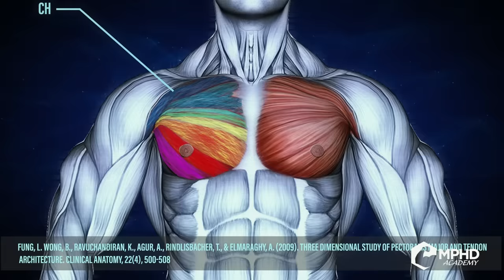Robby Robinson On Ronnie Coleman's Hardcore Training: "I Was Very Disappointed In Ronnie"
Robby Robinson thinks that mass monster size is making the sport look bad and was disappointed in how far Ronnie Coleman took it.

While mass monster size was slowly creeping into pro bodybuilding before Ronnie Coleman. Ronnie ultimately solidified the mass monster aesthetic. His 8x Olympia reign and incredible massive size changed the standard for Men's Open pro bodybuilding. Today, some people think the mass monster aesthetic has gone too far. Robby Robinson is one of those people. In our latest GI Exclusive interview, Robby Robinson explains why he was disappointed in Ronnie Coleman for pushing his body too far.

During our conversation with Robby Robinson, we got on the topic of the modern era of bodybuilding. Specifically, whether or not the quality of physiques have declined as many critics of the sport have been saying. Robby Robinson agrees. He thinks mass monster size makes the sport look bad and is dropping interest from fans beyond the hardcore. He loves the introduction of Classic Physique and hopes it continues to grow and change the expectation on physique size in bodybuilding as a whole.

But midway through this conversation Robby Robinson uses one main example - Ronnie Coleman. Ronnie changed the game with his insane mass monster size. It earned him eight Mr. Olympia titles. It also earned him a life of painful injuries after retirement. He's had over a  dozen surgeries on his spine and hips combined. It was explored in detail with our documentary feature Ronnie Coleman: The King.

"I hate to say this but I was very disappointed in Ronnie," Robby Robinson states in our interview. "To see him come out like that. It hurt my feelings really. To see him come out where he can hardly walk? I think thats an exaggeration. That's an overdoing of that theme. That's his life. That's his body. But I don't know..."

We then follow up asking what his impression of Ronnie Coleman was in his prime. Was he disappointed before the injuries came later? Robby Robinson claims that he enjoyed Ronnie's physique when he was younger. He recounts the stories that circulated of Ronnie squatting 800 or 900 pounds and found it upsetting. Robby continues: "I don't see that. You're not trying to annihilate yourself. You're trying to build muscle."

Of course, to many Ronnie Coleman is the greatest bodybuilder of all time. Ronnie himself has said numerous times that his only regret is not training even harder. Some consider his sacrifice part of what it takes to become the best. Others, such as Robby Robinson, believe that perhaps Ronnie could have still been a legendary bodybuilder and kept his health if he had only pulled back slightly.